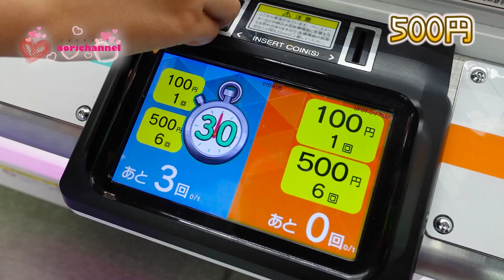大物撮れるまで帰れません❣ クレーンゲームチャレンジ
今回はエブリデイとってき屋さんでクレーンゲームチャレンジ、狙った大物取れるまで帰れませんをやりましたので、ぜひ最後までご覧ください❤